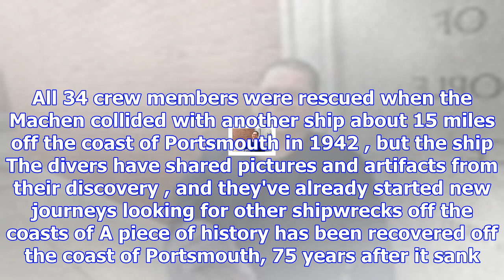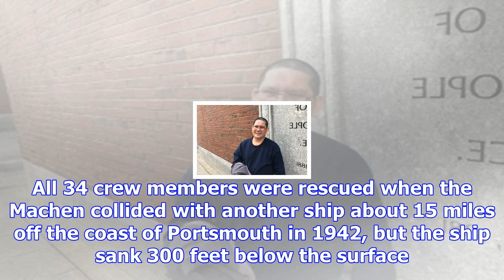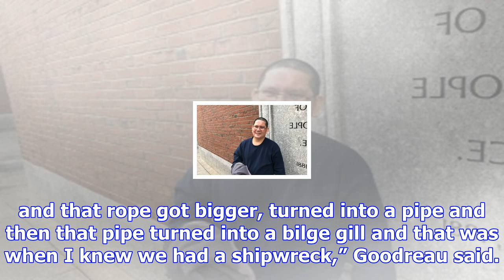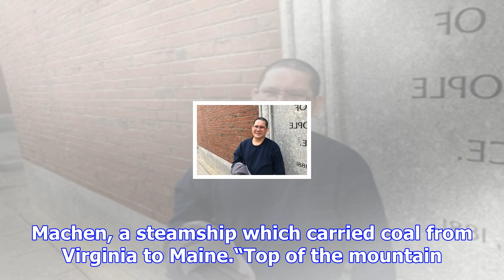Divers discover 1942 shipwreck off new hampshire coast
The change on Sunday morning will give Europeans an extra hour in bed. The clocks are being rolled b...